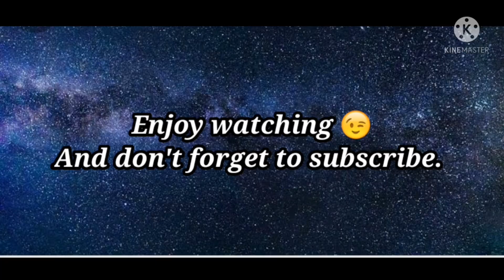Was she a doll before??? | The steps tho 😂| Yeet baby| Tik tok TV.21